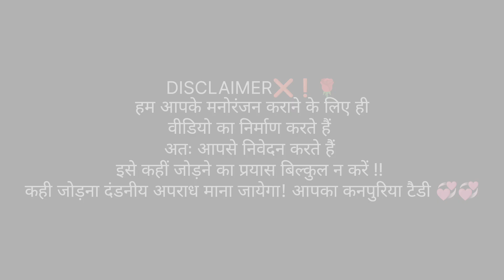(तहलका प्रैंक)! कानपुर का चप्पा चप्पा देखकर दंग 😜Public Reaction Video in Hindi🌹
हम आपके मनोरंजन कराने के लिए ही वीडियो का निर्माण करते हैं अतः आपसे निवेदन करते हैं इसे कहीं जोड़ने का प्रयास बिल्कुल न करें !! कही जोड़ना दंडनीय अपराध माना जायेगा! आपका कनपुरिया टैडी 💞💞